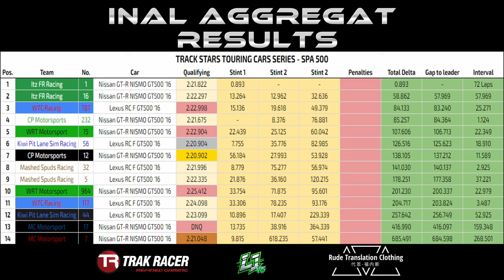250km GT7 Endurance stint at Spa 🤩 | Gran Turismo 7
My highlight package from the first of 3, Co-Driver Enduros! with Track Stars Racing Series.
36 laps around the infamous Spa-Francorchamps.

Total Race Length: 72 Laps (500km) (3 Stints 12,24,36 laps)
Track: Spa-Francorchamps
Car: Gr.2 Nissan GT-R GT500 ‘16

🏁The Sim set up🏁
🔵Trak Racer TRX Alpine cockpit w/Integrated Single Monitor Stand
🔵Fanatec Podium DD1 Wheel Base
🔵Fanatec Podium Porsche 911 GT3 Cup Leather Wheel | F1 Podium Wheel

Stay Rad ✌️